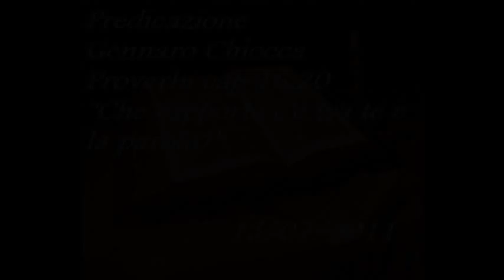Proverbi 16-20.Predicazione Gennaro Chiocca .Che rapporto c'è tra te e la parola di Dio